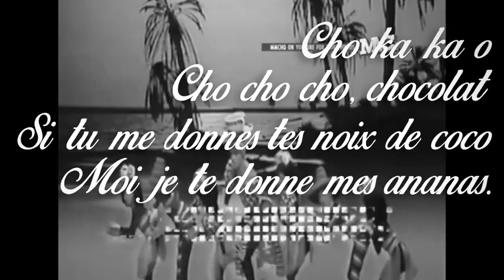Top 5 des trucs à savoir sur le chocolat